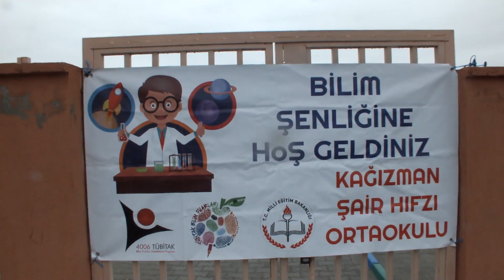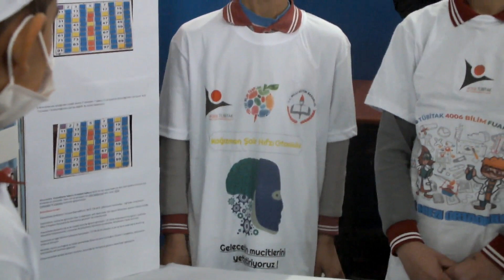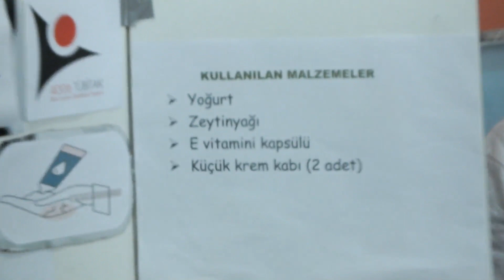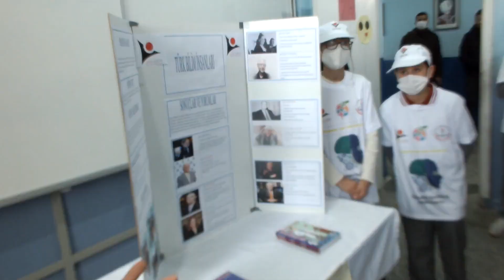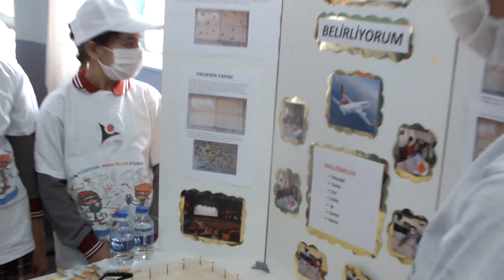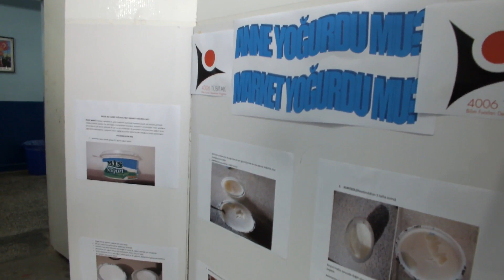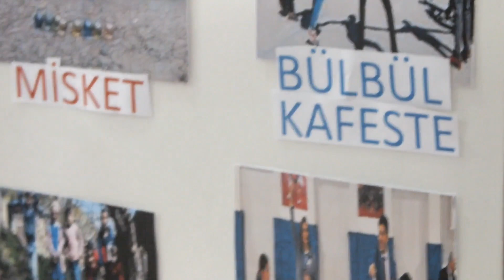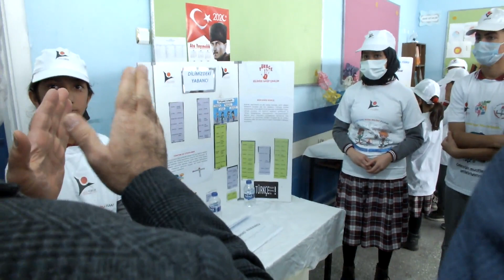Şair Hıfzı Ortaokulu Bilim Şenliği